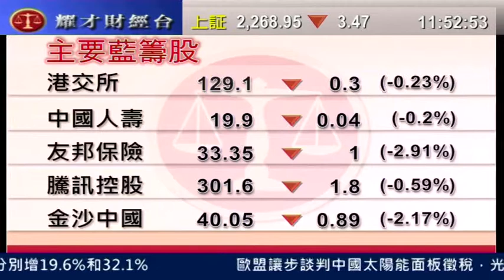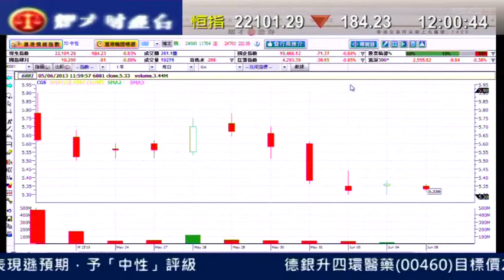耀才財經台 午間總結 謝美琪 陳偉聰「傳內地6千億翻修電網，風電、設備股急升」